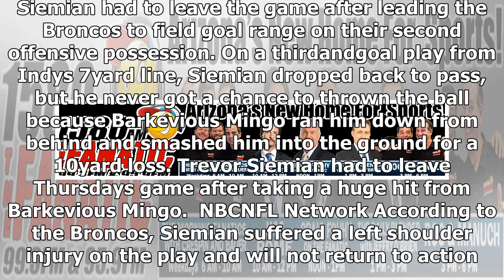Brock osweiler enters game for broncos after trevor siemian gets smashed by colts